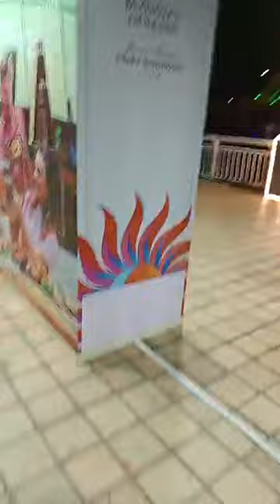Bạn đã ngắm Cầu Rồng Đà Nẵng phun lửa và nước khi đi du lịch chưa